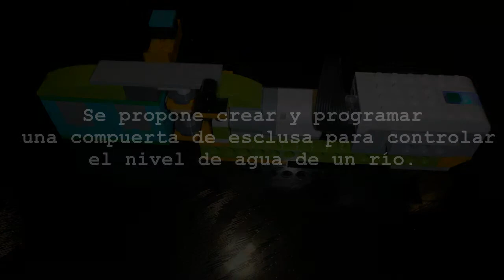WeDo 2 0 Proyectos Guiados. Prevención cotra inundaciones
Se propone crear y programar una compuerta de esclusa para controlar el nivel de agua de un río.

Si te gustó el vídeo, una suscripción y un “Me Gusta” siempre se agradeceran.